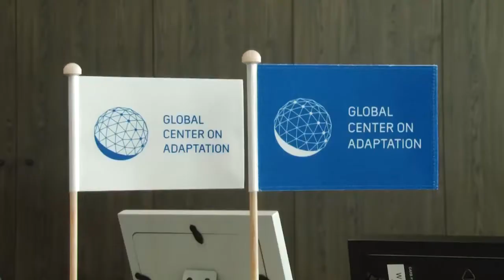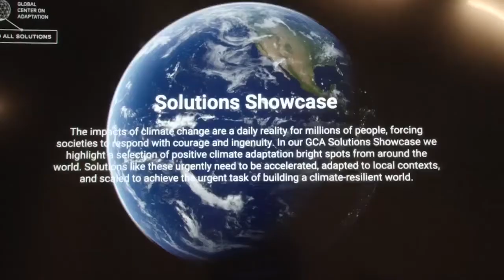Félix A. TSHISEKEDI (🇨🇩) à Rotterdam lors du sommet du cadre environnemental en Afrique.